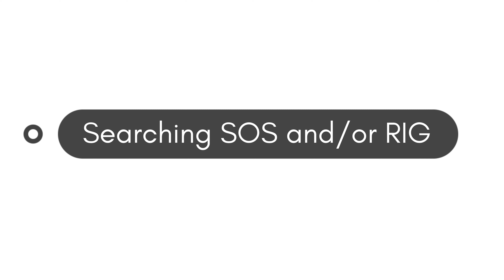Dead space Remake (PS5) Part:12 Out the window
warning ahead: the following content contains scenes that might be too much for some veiwers (DUH) so don't blame me if you ignore this warning and watch it anyway
The leviathan battle blows out of proportion while the SOS beacon remains voided in Dead space